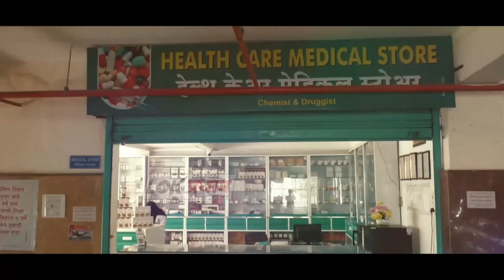मार्डी दुर्गाष्टमी मुळे परिवहनच्या उत्पन्नात भरघोस वाढ